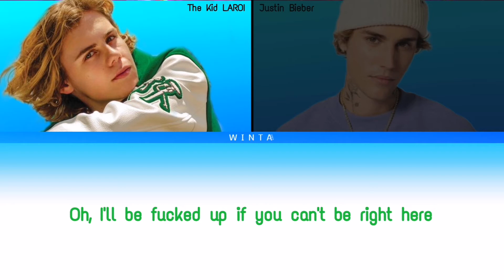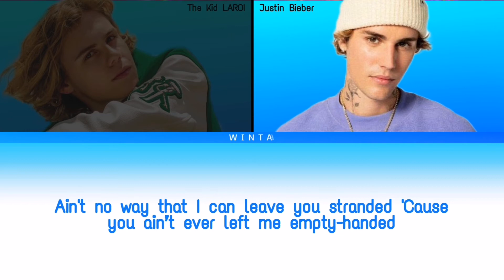The Kid LAROI ft. Justin Bieber → Stay (Colour Coded Lyrics)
이 영상을 즐겨주세요. 구독하고 좋아요를 눌러주세요. 고마워 자기야 💜

Song Title - Stay
Artist - The Kid LAROI & Justin Bieber
Album - Stay